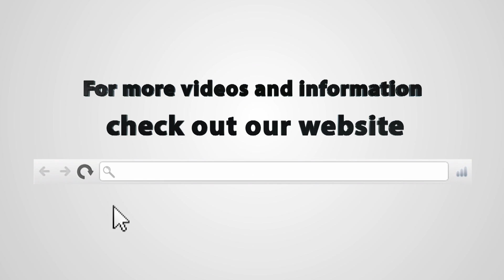2014 FLHX dyno run Wood TW-777 Jackpot exhaust Street Glide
Dyno run of 2014 Street Glide 103" motor; we just installed Wood TW-777 cams, Jackpot 2/1/2 head pipe with 4" muffler and tuned it with Dynojet Power Vision